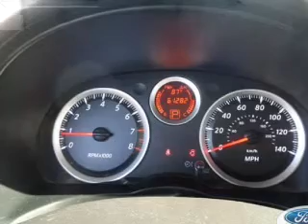2012 Nissan Sentra - Las Vegas NV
Year: 2012
Make: Nissan
Model: Sentra
Trim: 2.0 SL
Engine: 2.0 liter inline 4 cylinder 16 valve
Transmission: Automatic Xtronic CVT
Color: Brilliant Silver
Mileage: 61277
Address:
280 N Gibson Road